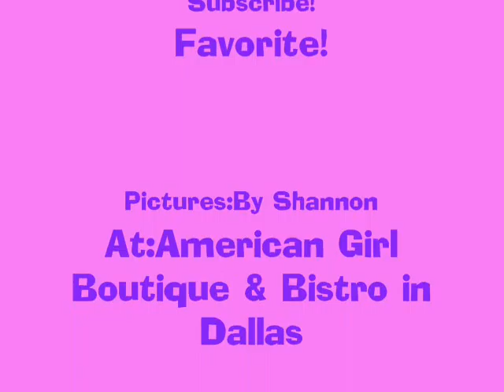Happy Birthday americangirldoll1001!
her birthday was the 11th